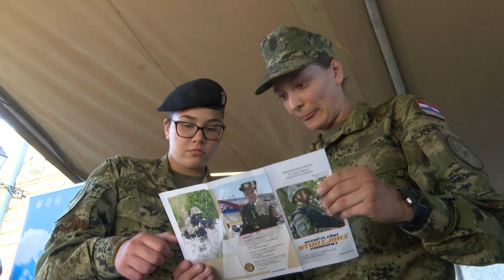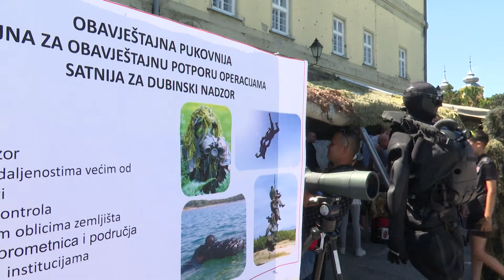Postani hrvatski vojnik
Atraktivne pokazne vježbe koje su uključivale Rafale i Black Hawk te izložbe vojne opreme i naoružanja privukle su na prostor ispred Bastiona na stotine Osječana. Svi prisutni imali su priliku uvjeriti se u opremljenost i osposobljenost Hrvatske vojske, ali i doznati kako postati dio oružanih snaga u sklopu kampanje "Postani hrvatski vojnik".